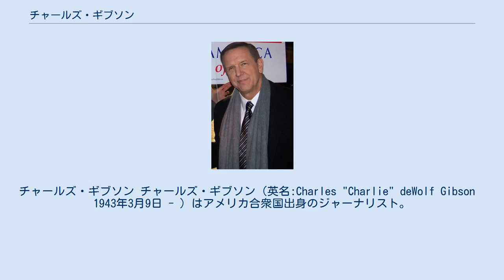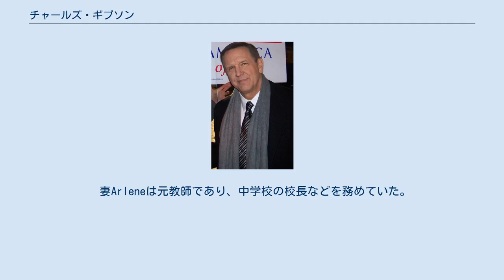チャールズ・ギブソン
チャールズ・ギブソン チャールズ・ギブソン（英名:Charles "Charlie" deWolf Gibson　1943年3月9日 - ）はアメリカ合衆国出身のジャーナリスト。
ABCの看板番組『ワールド・ニュース・ウィズ・チャールズ・ギブソン』のアンカーを務めていた。
2009年12月18日をもって退職により同番組から降板した。
 1987年より、ABCのGood Morning Americaで共同アンカーを通算19年間務めた。
2006年からは、ABCの看板番組『ワールド・ニュース・ウィズ・チャールズ・ギブソン』のアンカーを務め、2009年12月18日をもって退職により同番組から降板した。
 イリノイ州エバンストン生まれ。
12歳の時にワシントンD.C.に移り、有名私立校「Sidwell Friends Schoolに進んだ。プリンストン大学を在学中、大学ラジオ局のディレクターをしていた。当初は法律専攻を予定していたが、大学時代の成績が最高水準の法科大学院（ロースクール）に入るには足りなかったため、1966年にラジオ局「RKO Radio Network」にプロデューサーとして入社。
その後、米国沿岸警備隊、WLVA（現WEST-TV）、XMAL-TV（現WJLA）などを経て、ABCに転職。
 妻Arleneは元教師であり、中学校の校長などを務めていた。
JessicaとKatherineという2人の娘がいる。
2006年3月14日、Jessicaが出産し初孫を持った。